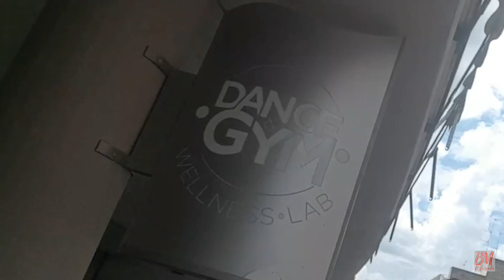HOLLY e BENJI: IL RITORNO